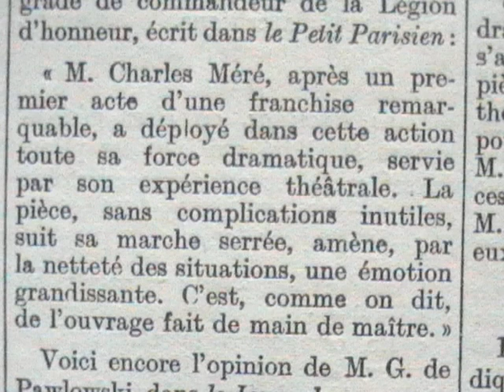le carnaval de l'amour de Charles Méré (14 février 1928)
Dans le "Carnaval de l'amour" M.Charles Méré expose à nos yeux, avec sa vigueur, sa netteté coutumière, le douloureux martyre d'une amoureuse méconnue par l'être chéri, qui croit l'avoir à jamais rejeté de son coeur et de ses sens, mais qui, malgré tout demeure sa prisonnière. (Emile Mas dans "le Petit Bleu" )